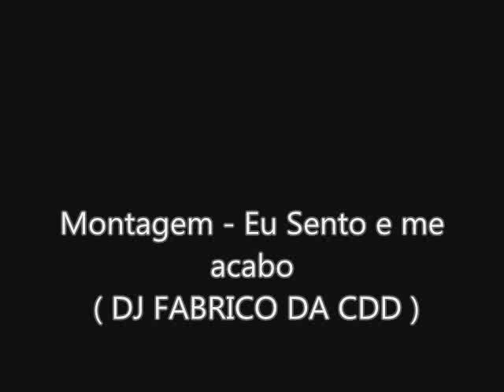MONTAGEM - EU SENTO E ME ACABO ( DJ FABRICIO DA CDD )